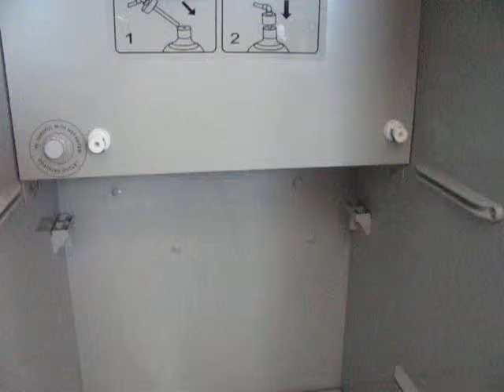4-How to install filtration system Step 1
1.Open the storage door more than 90 degrees.
2.Check if the pump pipe connector is closed with a plug.
3.Remove the plugs of the water inlet and outlet inside the storage.
4.Remove the plugs of the water inlet and outlet on the filter head assembly.
5.Remove two caps from the holes, place the water filter head assembly on the side brackets, then mount it to the holes using two #8 screws provided. Head cover is already installed at the factory.
6.Connect the two water inlets using ¼” OD filter tubing provided.
7.Connect the two water outlets using ¼” OD filter tubing provided.
8.The water filters Q5320, Q5321, Q5333 and Q5305 must be installed from right to left. To install, turn the filter clockwise until it stops.
9. Turn the shutoff valve on and make sure there are no water leaks.
10.Turn the water selection switch as indicated to use plumbed water.
11.Then plug in the unit to restart.